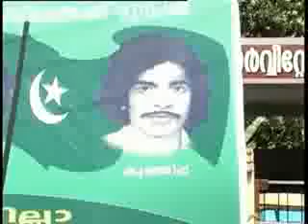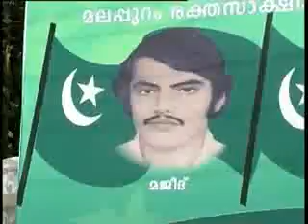iuml athootty ramshadag 0097552308967